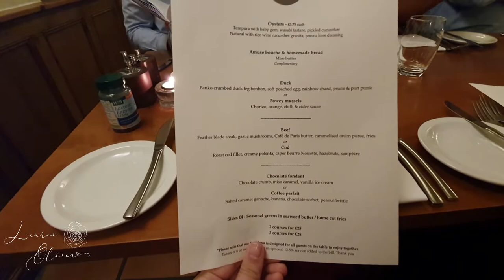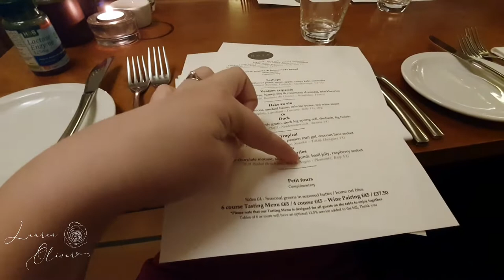MY MUM TURNS 50! | BIRTHDAY TRIP! | Lauren Oliver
Hey everyone,

It's been a while since I've seen you all here.
Thank you so much to those of you who have joined me whilst I've been MIA!

Here's a little travel vlog from when we all went to Cornwall to celebrate my Mum!

I haven't got loads of footage and it's a bit of a mess of a vlog because my family aren't massive fans of being filmed but I'm still happy with it and am so thankful that I have this to look back on!

Lauren Oliver xx

Intro, Outro & All Branding Credit - Samuel Hosier @ Quiet Media
for all of your bespoke media needs, head on over